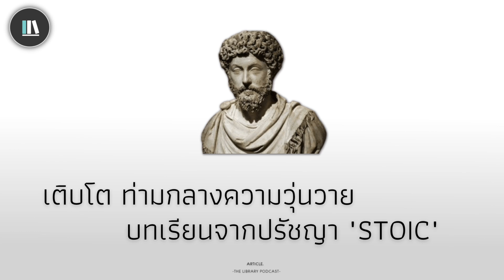เติบโต ท่ามกลางความวุ่นวาย บทเรียนจากปรัชญา "STOIC" | THE ARTICLE EP.95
📖 พิกัดหนังสือ สโตอิกรายวัน (The Daily Stoic):

💥สามารถรับชมเนื้อหาใหม่ๆได้ในทุกวันทาง